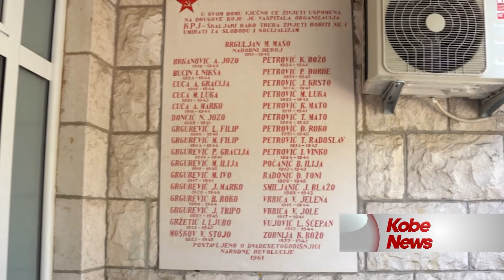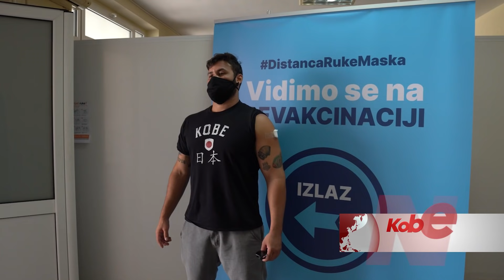Brasileiros agora podem tomar vacina nesse país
Koé, nesse Kobe News vou te mostrar uma notícia que ninguém está falando mas vai te possibilitar tomar vacina com qualquer idade mesmo sem ter comorbidade! Aqui em Montenegro os turistas estão sendo vacinados gratuitamente, só é preciso de um passaporte e mostrar o braço para ser imunizado.

Nosso time do 918 foi vacinado e gravamos tudo para te mostrar essa oportunidade de vir para um país com as fronteiras abertas e finalmente ser imunizado dessa praga. Aqui em Montenegro raramente usamos máscaras, somente em ambientes fechados. E aí, o que está esperando? Venha para Montenegro e seja vacinado mano!

00:00 : Habib
00:01 : Se inscreve aí seu Arr0mbad0!